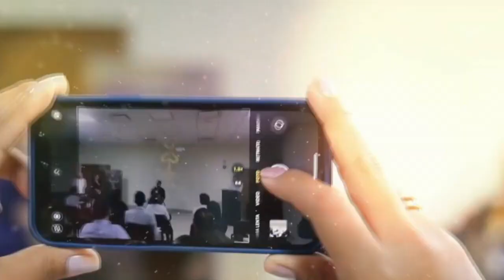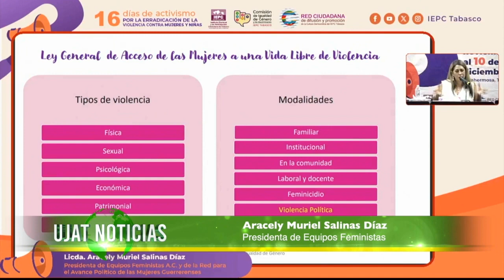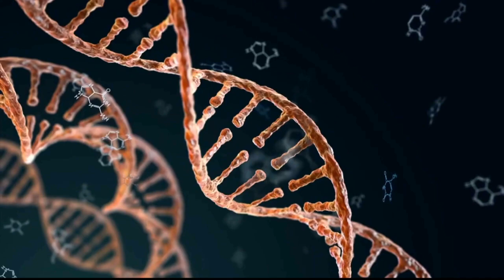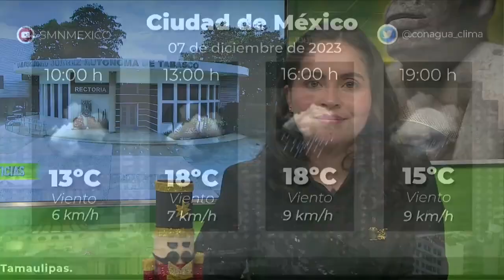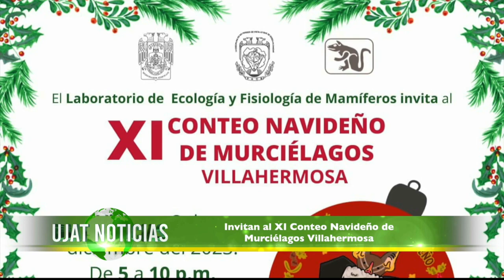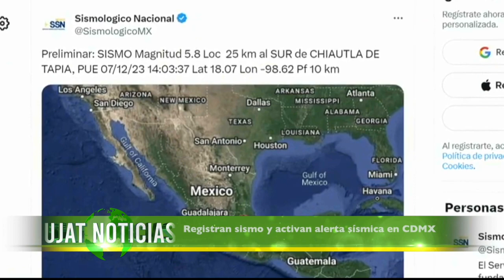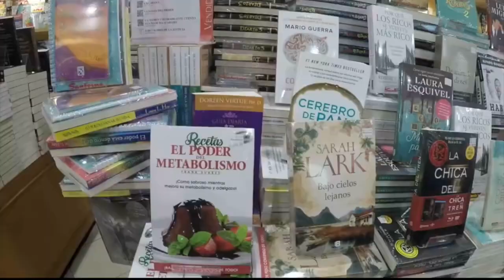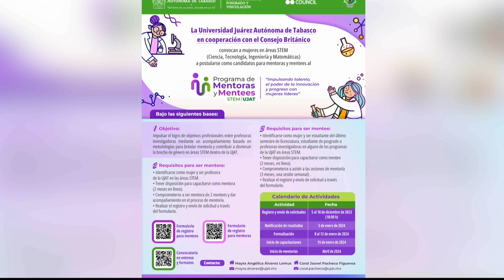UJAT Noticias 07 diciembre de 2023